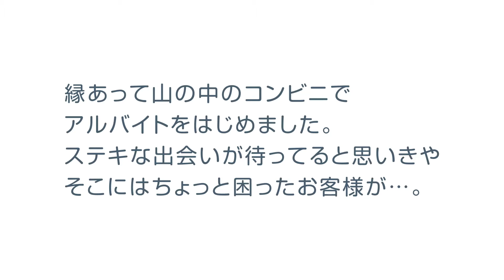あああ!! お客様～♪ 可愛すぎて困り～ますぅ～♬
縁あって山の中のコンビニでアルバイトをはじめました。ステキな出会いが待っていると思いきや、そこにはちょっと困ったお客様が…。 もちもちした可愛いどうぶつさんたちに囲まれながら奮闘中。応援お願いします。